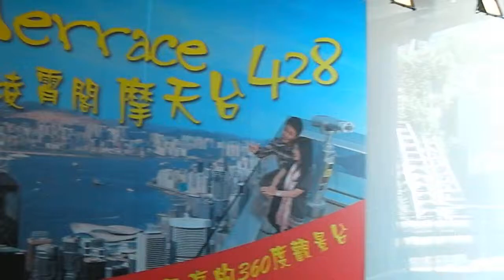Glimpses of Hong Kong Peak Tram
A short video which captured the unique Tram service built by the Britishers to transport people from the Peak Tram Lower Terminus to the Victoria Peak, also known as "The Peak". Video recorded by Baudhayan Lahiri using Sanyo VPC-CG20 Camcorder.